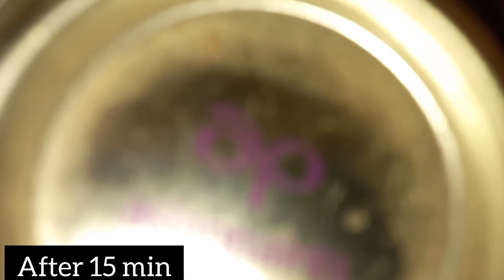How to paint pot(using modeling clay,pistachio cover) potpainting easypainting best out of waste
DIY pot art | simple pot painting idea

Hello everyone this video is all about simply pot art and easy pot decoration.Handmade gift are always special and it is very easy to make.Best out of waste.Perfect from home decor .Try this and share your art work with me.If you have any questions,comment below,Thank you.

Welcome to my Artic_ocean. I post videos once in a week. I  post all about Art. I usually do pot painting,watercolor painting,canvas painting and tabak painting.

Today's painting is easy clay pot painting 🏺

I hope you enjoy watching my vedio🤗
please look forward to the next vedio👀

▪︎painting can be very relaxing and calming !

▪︎Materials 👇🏻

▪︎one pot
▪︎base white paint
▪︎clay
▪︎fabric paints
▪︎Brushes
▪︎Brush no.2,4,5.
▪︎Fabric paints: white,red,blue,black, yellow, golden, silver paint color's